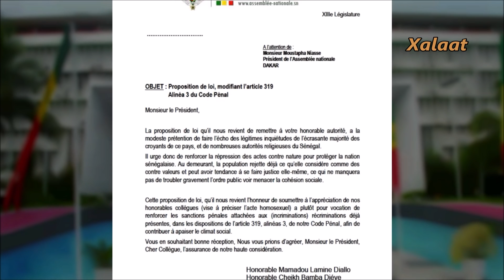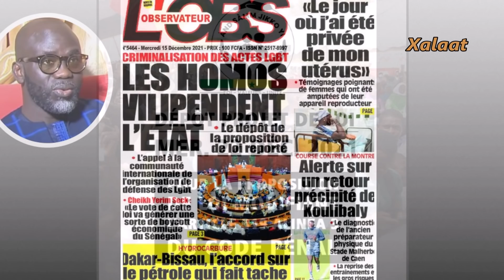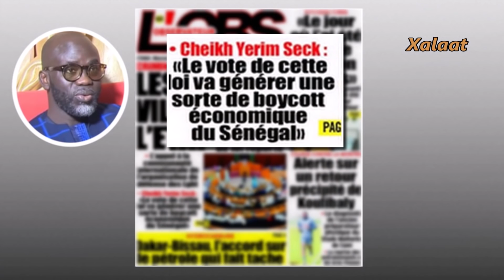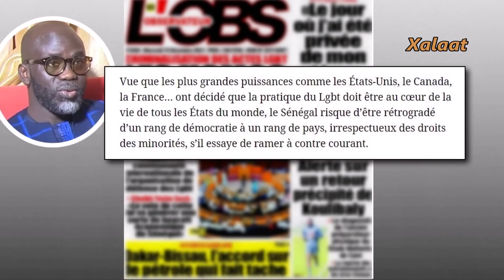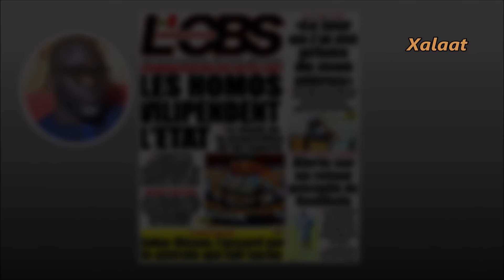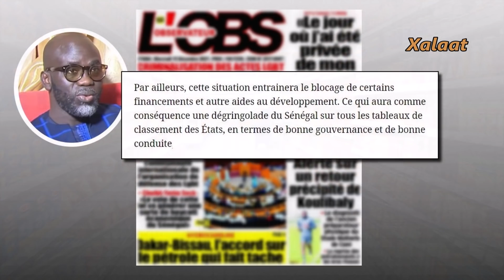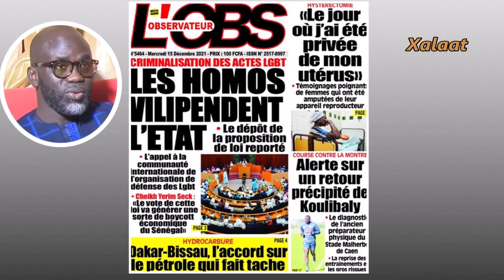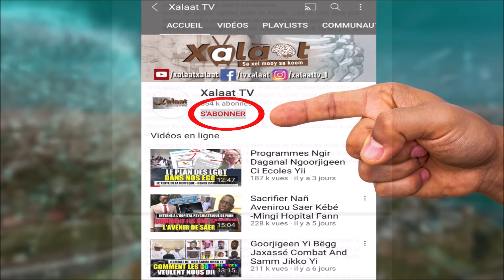Wax Yidul Dëgg Yi Cheikh Yerim Seck Wax Ci Loi Contre Gorjigeen Yii